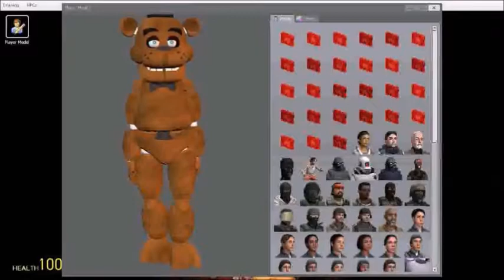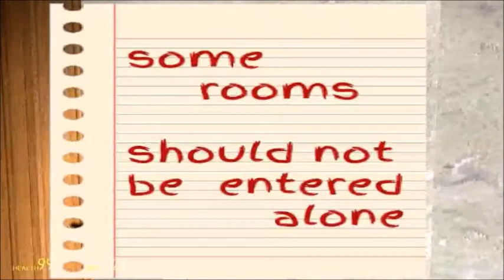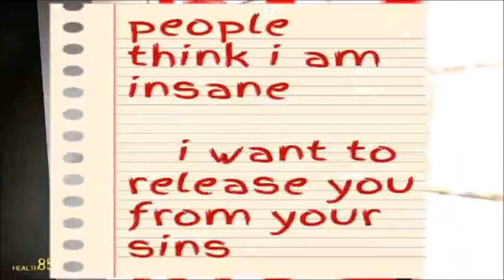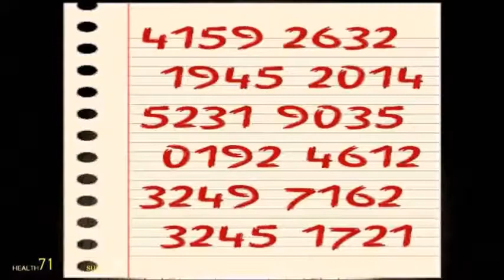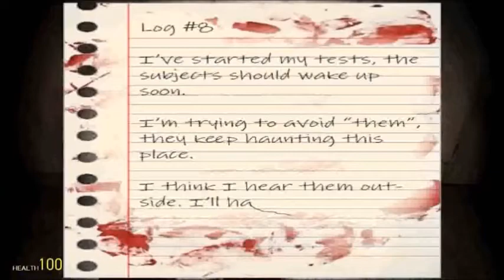Gmod Horror Map: Death Of The Dream 4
Watch Okami and me try to escape the horrible horror of the horror in Death Of The Dream 4!